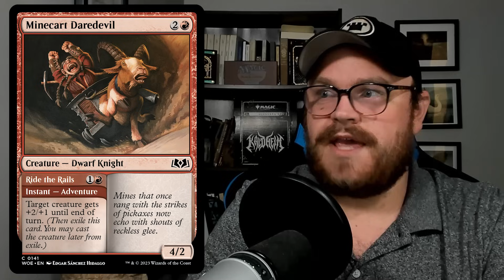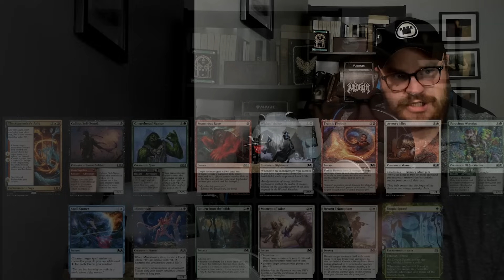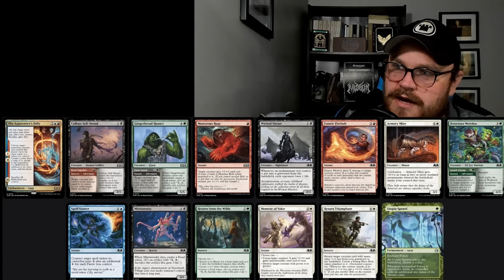My Early Takeaways for Wilds of Eldraine Draft | Magic: the Gathering | Nizzanotes #100